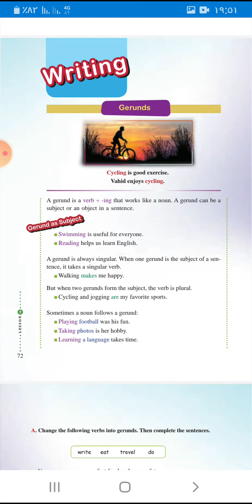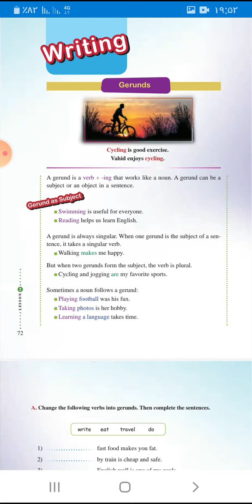آموزش زبان انگلیسی دوم دبیرستان: درس دوم، نگارش، مصدرها، ص ۷۲ 🥰✌